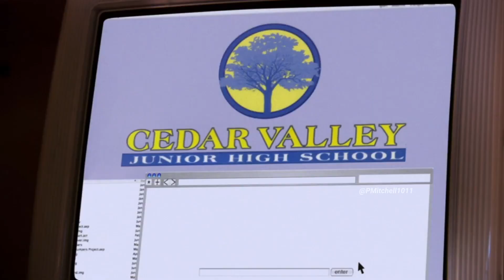[YTP Collab Entry] The Shredderman Rails! (epilepsy warning)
the shman rules